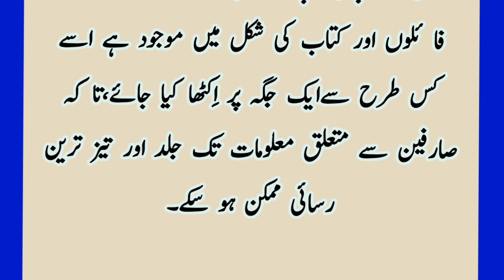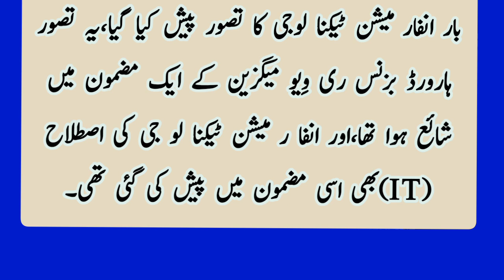اِنفارمیشن ٹیکنالوجی یا آئی ٹی(IT)کیا ہے؟